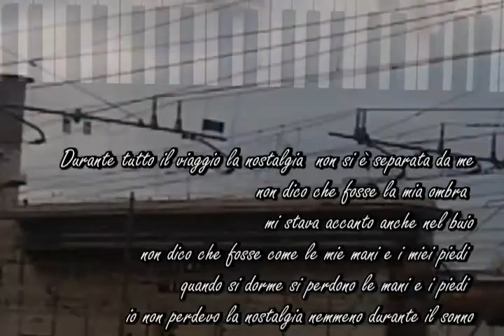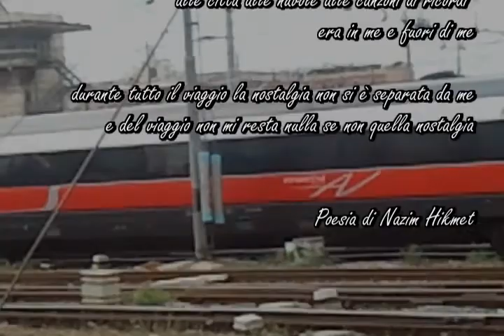Durante tutto il viaggio la nostalgia non si è separata da me Nazim Hikmet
Durante tutto il viaggio la nostalgia non si è separata da me  - Nazim Hikmet (Musica al pianoforte di Fiorenza Domenico)